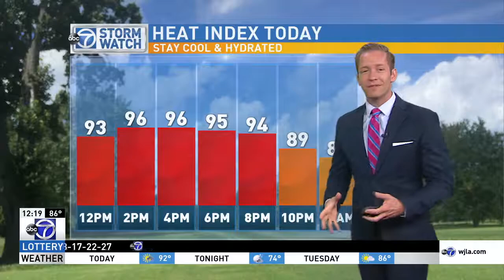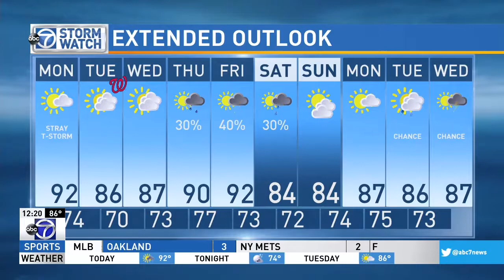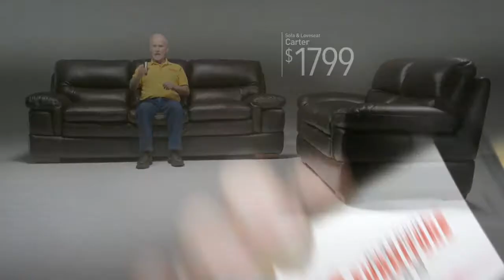WABC news at noon 20170724 1216